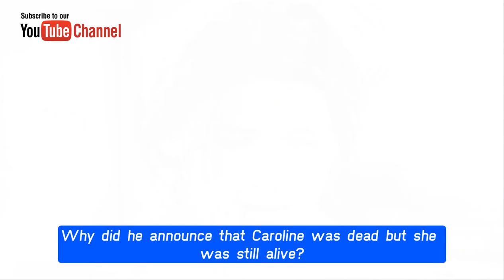Caroline returns to LA, reveals Thomas' crime CBS The Bold and the Beautiful Spoilers